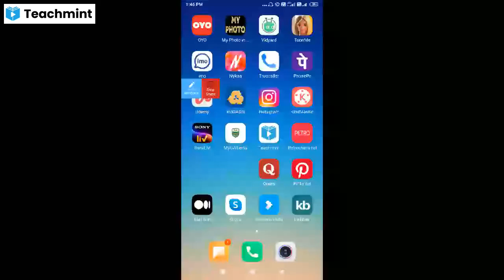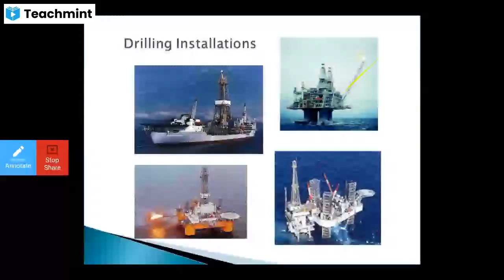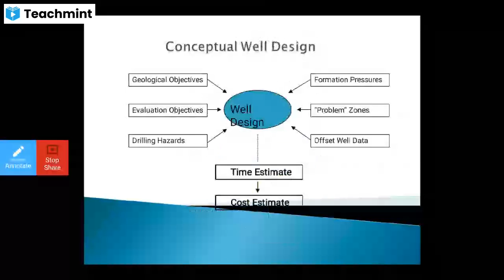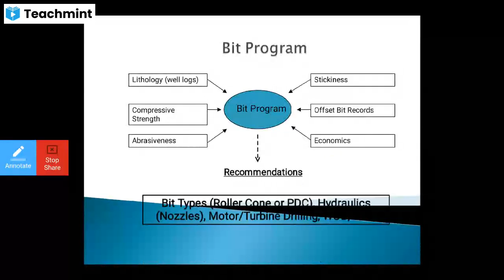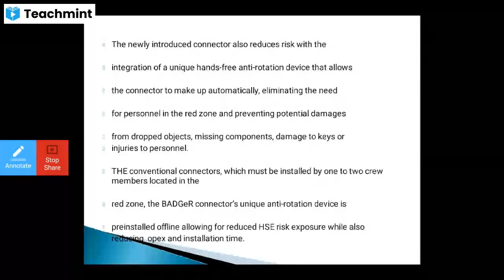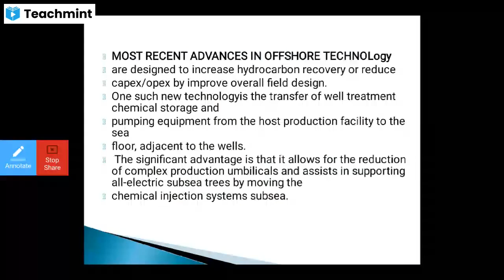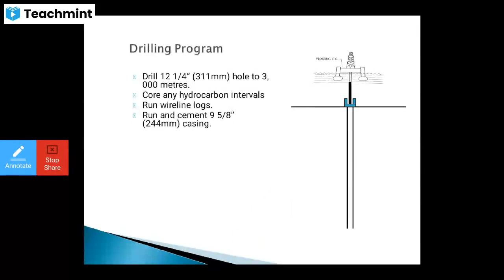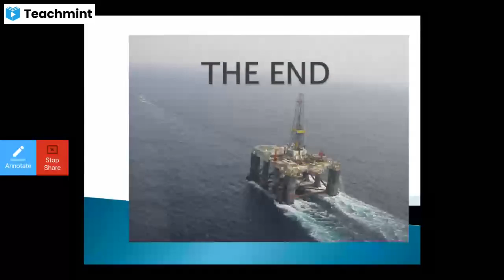Drilling operations-Offshore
The largest and most critical investment for any oil company is that of drilling
and intervening in wells. The first step in drilling operations is to review all available offset drilling data to shorten the learning and expense curves. An efficient and fully documented well design follows, and a comprehensively engineered program is drafted to ensure that the rig team has all
the necessary information to complete the work safely.
The creation and life of a well can be divided
into the following  stages:• Planning- Drilling-Completion- Production-Abandonment.
Once the site has been selected, it must be surveyed to determine its boundaries,and environmental impact studies may be carried out. Lease agreements, titles and right-of way accesses for the place must
be obtained and evaluated legally. For the offshore sites, legal jurisdiction must be determined.
Once the site has been surveyed and the rig positioned over the area of interest, a drilling template is placed onto the seabed. This is a
metal structure with a conical pipe arrangement placed where the wells will be drilled.The drilling template is secured into the seabed with piles.
Then the Blowout Preventer is installed to control and monitor the well. Next, a conductor hole is either drilled or driven tot he required depth. The crew then drills the main portion of the well. The first part of the hole is larger and shorter than the main portion and is lined with a large diameter
conductor pipe.
To drill the well, the following steps are
taken:
• The drill bit, aided by rotary torque or mud
motor and the compressive weight of drill collars above it, breaks up the earth.
• Drilling mud (also known as “drilling
fluid”) is pumped down inside the drill pipe and exits at the drill bit where it  helps to break up the rock, controls formation pressure, as well as cleaning, cooling and lubricating the bit.

The generated rock “cuttings” are swept upby the drilling mud as it  back to
surface outside the drill pipe. They go over “shakers” which shake out the cuttings over screens allowing the cleaned mudto return back into the  s. Watching for abnormalities in the returning cuttings and volume of returning fluid are imperative
to catch “kicks” early. A “kick” refers to a situation where the pressure below the bit is higher than the hydrostatic pressure applied by the column of drilling fluid. When this happens gas and mud gushes
up uncontrollably.
The drilling rig contains all necessary equipment to circulate the drilling fluid, hoist and turn the pipe, control down-hole pressures
and remove cuttings from the drilling fluid.It also generates on site power for these
operations.
There are 5 basic steps to drilling the hole:
1. Place the drill bit, collar and drill pipe in
the hole.
2. Attach the Kelly or Top-drive and begin
drilling.
3. As drilling progresses, circulate mud
through the pipe and out of the bit to float
the cuttings out of the hole.
4. Add new sections (joints) of drill pipes
as the hole goes deeper.
5. Remove (trip
out) the drill pipe, collar and bit when the
required depth is reached or drill bit fails.